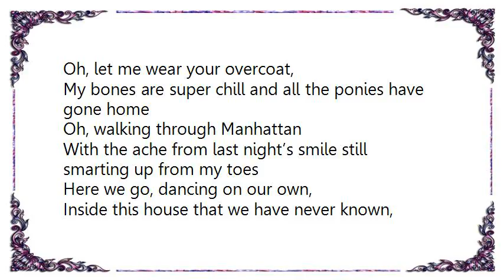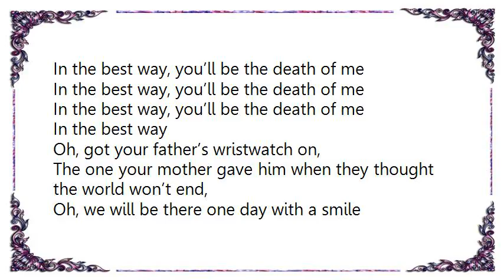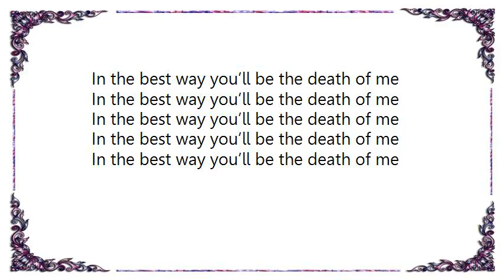Greg Laswell - Wonderful Unknown Lyrics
[Lyrics Greg Laswell - Wonderful Unknown]
Oh, let me wear your overcoat,
My bones are super chill and all the ponies have gone home
Oh, walking through Manhattan
With the ache from last night’s smile still smarting up from my toes

Here we go, dancing on our own,
Inside this house that we have never known, never known
Here we go, going in alone
Into the dark and wonderful unknown,
Let us go, let us go

Oh, we make bread on Sundays
And the little ones are climbing up the walls, up the walls
Oh, nothing lasts forever
But the sound of love astounds me every time that it calls

Here we go, going it alone
Into the dark and wonderful unknown, let us go, let us go

In the best way, you’ll be the death of me
In the best way

Oh, got your father’s wristwatch on,
The one your mother gave him when they thought the world won’t end,
Oh, we will be there one day with a smile
And nothing more to say goodbye to a friend